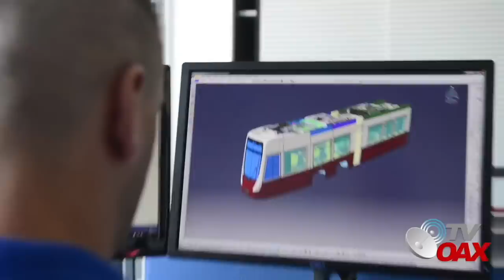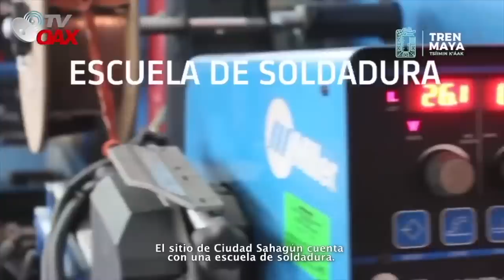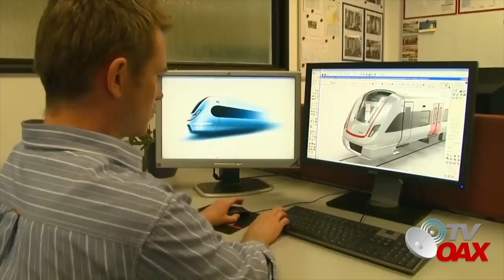Mira! En Hidalgo construyen la primer cabina del Tren Maya y se va directo a pruebas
Alstom - Bombardier construye la primer cabina del Tren maya y se va directo a pruebas.Impresionante el proyecto del Presidente.